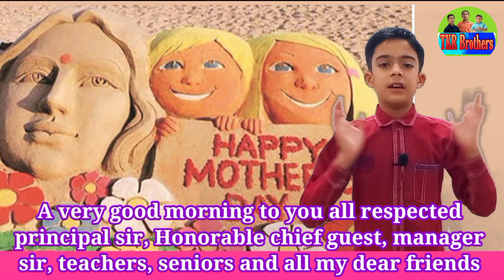Mother's Day Speech /Speech On Mother's Day In English/Mother's Day Essay/Speech on Mother's Day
Mother's Day Speech | Speech
On Mother's Day In English |
Mother's Day Essay | Mother's
Day Mother's Day Speech /Speech On Mother's Day In English/Mother's Day Essay/Speech on Mother's Day
Wel Come To Our Channel A
mother's day special s...
mother's day speech e..
english speech on mot...
mother's day essay in..
speech on mother's da..
mothers day speech in...
speech on mother day...